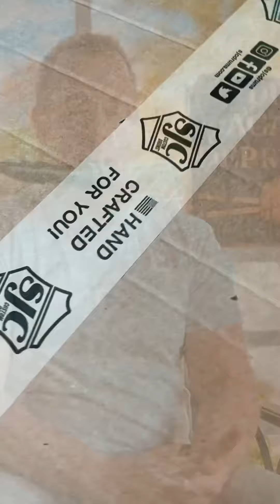Drum Against Depression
Incredible custom build for a great cause - thank you @drumagainstdepression for trusting us with your vision and keep up the great work 🙏🏻🥁